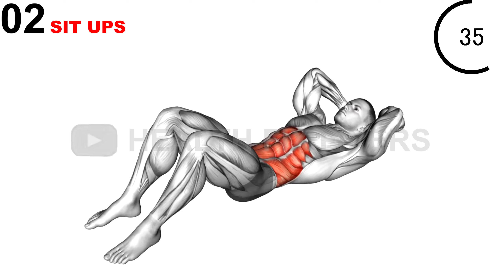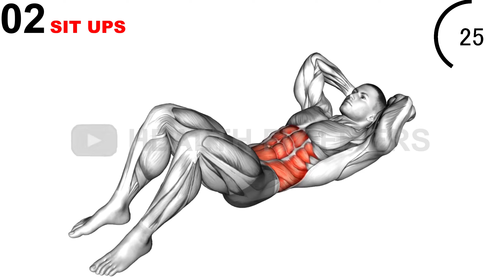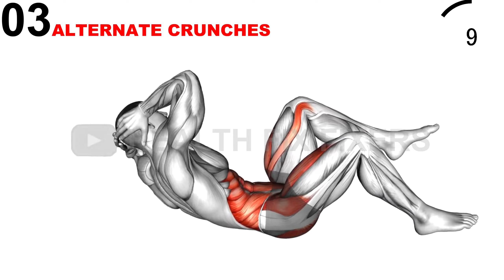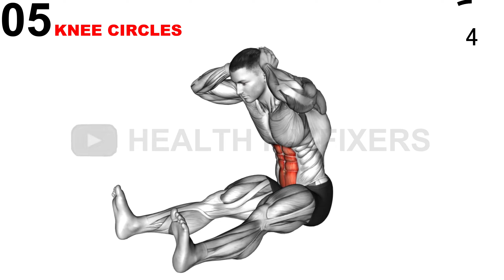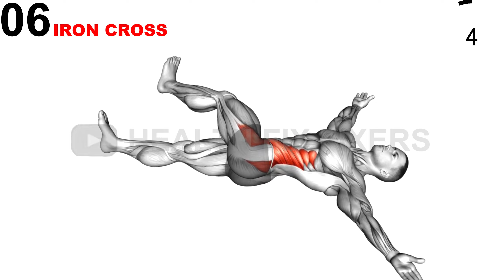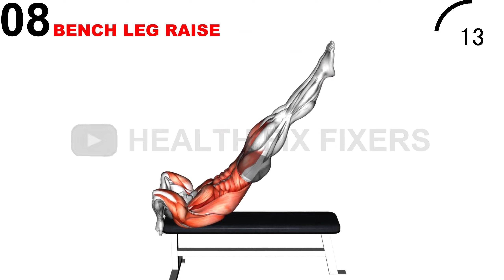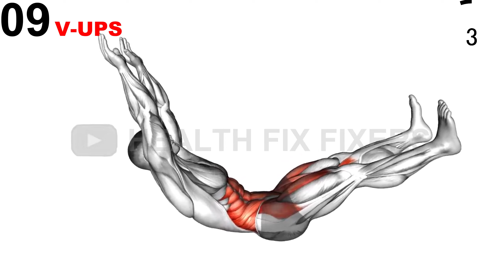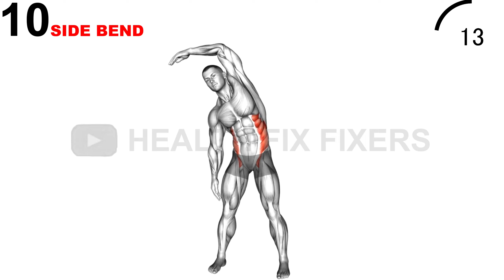7 Minute Intense SIX-PACK ABS In 2023.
Intense Six Pack abs  workout.

In this video, Intense sixpack workout exercises will be conducted,and this will help in losing belly fat, stomach exercises and losing belly fat.

Remember consistency is key. So let's workout together and achieve our desired goals.